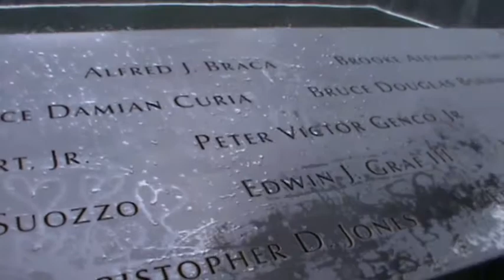NEW YORK CITY | 9/11 MEMORIAL AND GROUND ZERO 2013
Footage of New York´s Ground Zero in 2013
Still a lot of cunstruction...